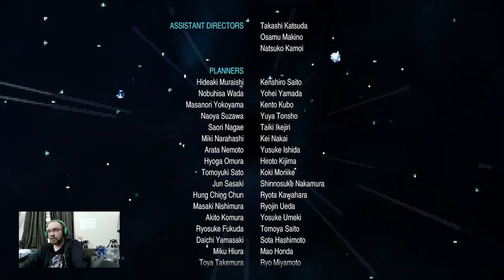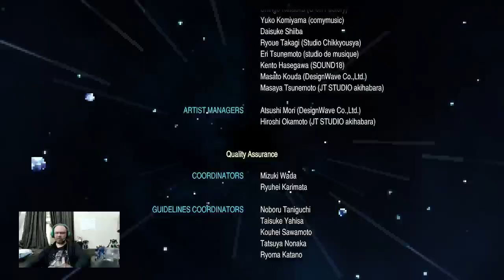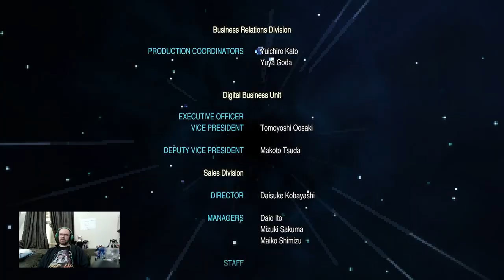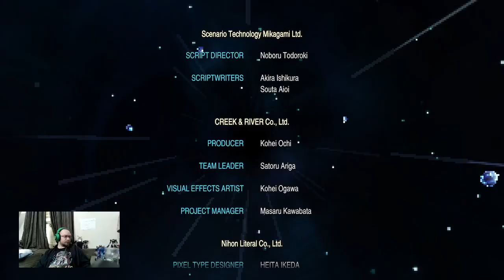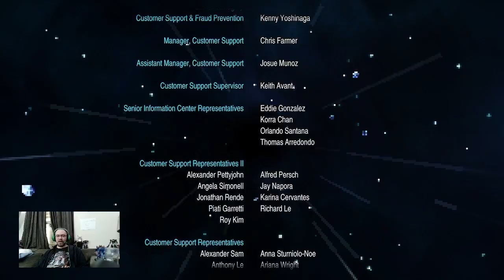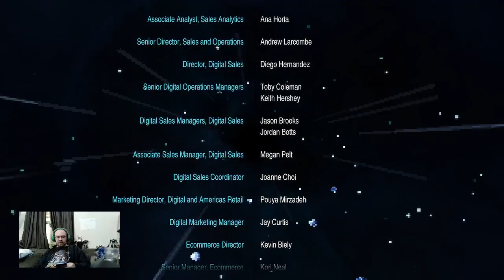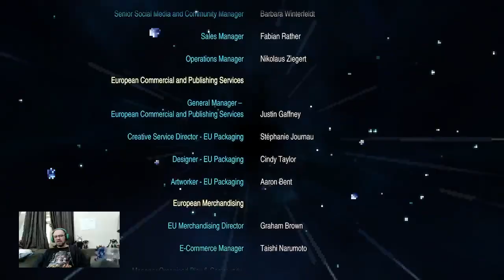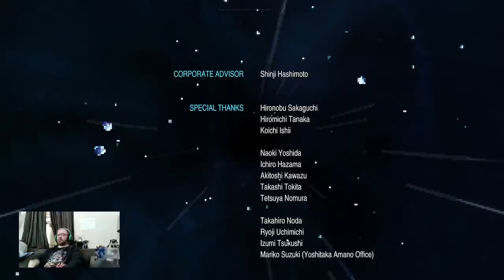Final Fantasy II: The Marathon Takes a Victory Lap 10-18-24 LTATM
finally, the end is here.